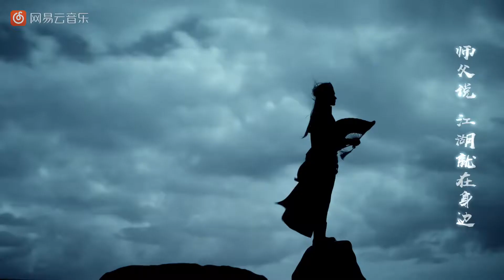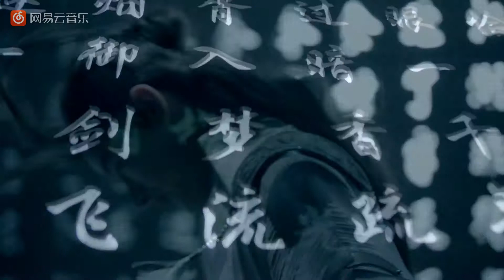马步谣（手游《楚留香》宣传曲）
作曲 : 纯白P
作词 : 薇采之依
编曲：纯白P
日暮西山向晚
谁家袅袅炊烟
今天马步还没有扎完
师父说
江湖就在身边
谁会听他妄言
身边琐碎破事惹人烦
村口大侠行走江湖非得与狗结缘
书生写封情书自己不送叫我去办
跑了半天只赚到几个铜板
噢这还不算
西村厨子没有食材愁得胖了一圈
东头江湖八卦印成册子卖得正欢
今宵酒肆一梦得浮生远
梦中武当诀别千里孤行品剑问华山
晓来酩酊一场醉卧钟声禅
悠悠暗香悄然青梅盈袖扶摇云梦颠
恰是一樽江湖还一樽少年
江湖并不遥远
师父说个没完
只是句句离不开“当年”
当年皇城之上武林之下谁敢叫板
当年又和多少师妹师姐月下花前
我问如今为何流落在乡间
他叫我滚蛋
听说劈柴也能练成神功身手不凡
我却只能闭眼一斧下去劈个稀烂
忙里偷闲一梦得浮生远
一枕华胥入梦流光晦朔一眼一千年
飒沓玉虚金銮潇潇入云烟
御剑飞越千山雪吹香暗流影百花莲
御剑飞越千山吹过暗香疏落百花莲
二胡：阿茶
吉他：litterzy
后期：三星堆工作室